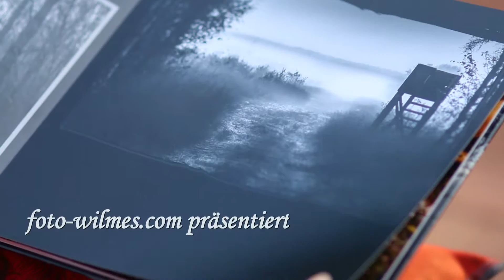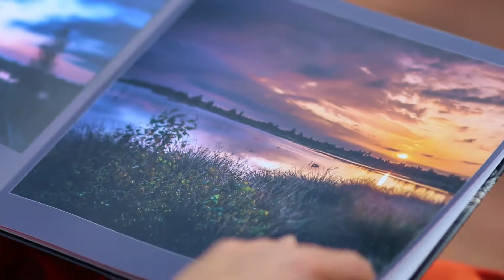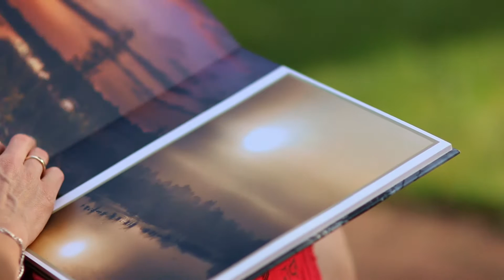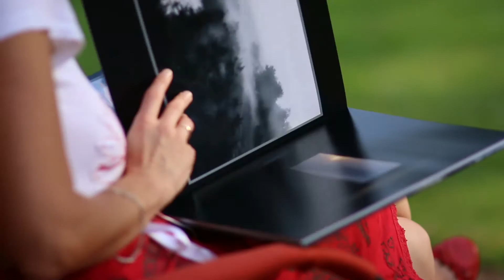Bildband Verzaubertes Hahnenmoor, Dohren im Emsland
Für Dohrener, alle die es vielleicht mal werden wollen und alle anderen natürlich auch gibt es bei mir ab sofort den Bildband "Verzaubertes Hahnenmoor".

Ein bis zwei Jahre, viele schöne Stunden und abgebrochenen Schlaf hat es gebraucht, damit ich das Projekt in seiner jetzigen Form fertig stellen konnte.

Hochwertiges Hardcover und edles, dickes, seidenmattes Fotopapier aus dem Fuji-Labor garantieren lebenslangen Halt, höchste Qualität und brillante Farben auf 42 Seiten.

Ein Stückchen Emsland, ein Stückchen Dohren. Zum Immer-wieder-Anschauen... oder als Weihnachtsgeschenk ;)

Ab sofort bei mir vorbestellbar, los geht's ab 34,90 Euro im Format DIN A4 Panorama.